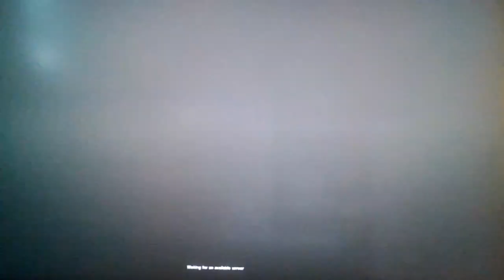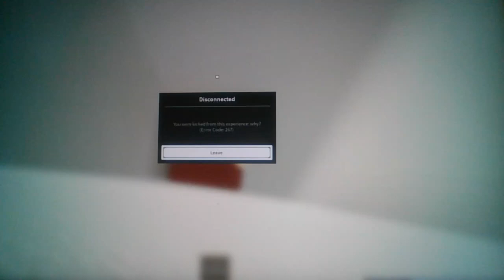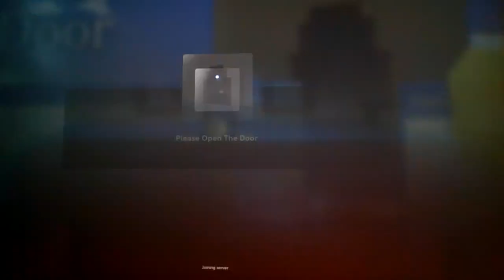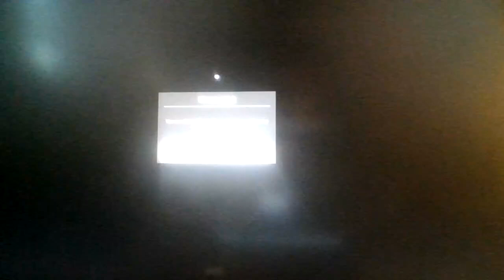Roblox...but i open the door???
Don't make me yap again...